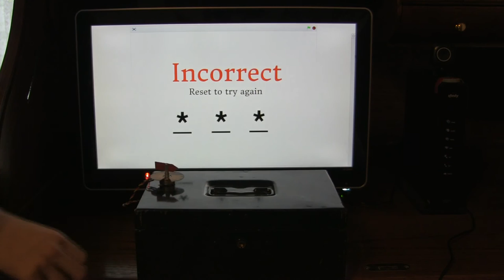Scratch Combination Lock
Using Scratch and Hummingbird parts, this project secures a lock box and allows the user to unlock it using Hummingbird's knob sensor.